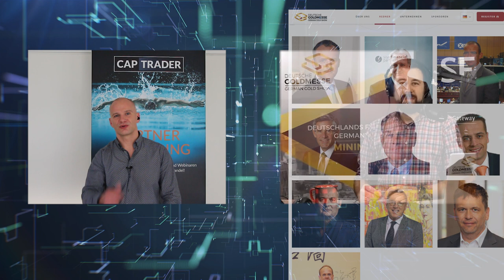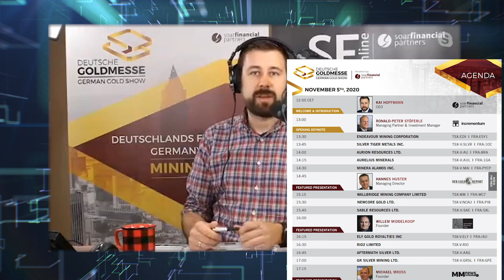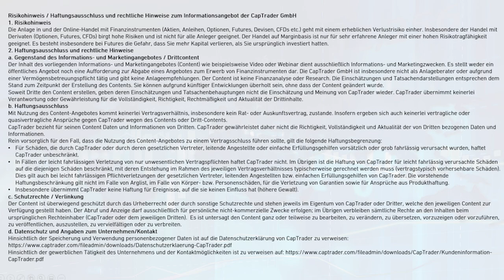Deutsche Goldmesse mit Stöferle, Polleit, Bußler etc. - das MINING EVENT in Deutschland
Veranstaltung: deutschegoldmesse.online
Kai Hoffmann lädt ein zur freien Online Goldmesse am 5. und 6. November 2020 mit namenhaften Gästen wie Ronald Stöferle, Hannes Huster, Willem Middelkoop, Frank Holmes, Rick Rule, Michael Mross, Folker Hellmeyer, Markus Bußler, Thorsten Polleit und Rob McEwen. Alle Vorträge mit Simultanübersetzung bei den englischsprachigen Gästen und zusätzlich gibt es unzählige Präsentationen von handverlesenen Unternehmen, worunter sich womöglich der eine oder andere Tenbagger verstecken kann.

Die Anmeldung ist kostenfrei und im Nachgang kann man die Videos auch noch abrufen. CapTrader ist offizieller Sponsor der Deutschen Goldmesse 2020 und wir freuen uns dieses MINING EVENT im deutschsprachigen Raum unterstützen zu können.

Termine bei CapTrader:
05.+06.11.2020 | 12 Uhr | Deutsche Goldmesse (online) - Deutschlands führender Mining-Event
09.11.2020 | 18 Uhr | Mario Lüddemann - Der große Marktausblick bei CapTrader
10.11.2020 | 18 Uhr | CapTrader Helpdesk - Ihre Fragen unsere Antworten
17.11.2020 | 18 Uhr | Optionsmärkte im Überblick – Chancen und Risiken für Stillhalter mit Eichhorn Coaching
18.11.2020 | 18 Uhr | AgenaTrader: Wie baue ich mir mein optimales Handelssignal?
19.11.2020 | 18 Uhr | Oliver Najjar - Trades aus dem Tradingroom Teil 2
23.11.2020 | 18 Uhr | Orderflow Tools aus dem Future in Aktien mit Peter Becker
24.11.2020 | 18 Uhr | Dividenden Turbo: Der Marktüberblick für Einkommensinvestoren mit Julian Böhnisch @Einkommensinvestor
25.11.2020 | 18 Uhr | Jessica Schwarzer - Investieren in Megatrends - Teil 4 Urbanisierung und Infrastruktur - der vorhersehbarste Trend